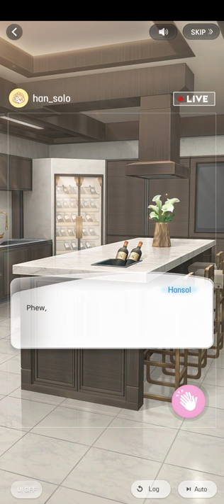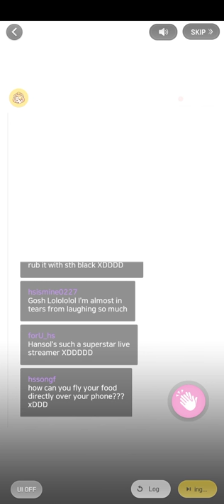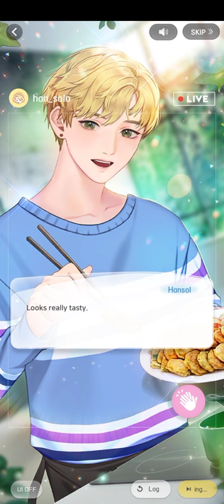(5-2) Hansol W-live (Wannabe Challenge)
つ━☆・。

This was episode 2 of 2 of Hansol's chapter 5 W-live!

- PandaGames

0:00 Please Like and Subscribe!
7:00 Thank you for watching!